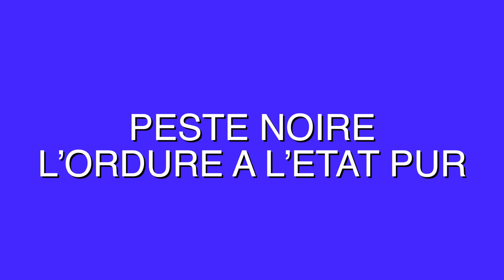15 Albums I Wish I Reviewed